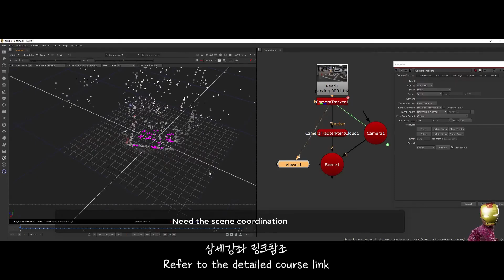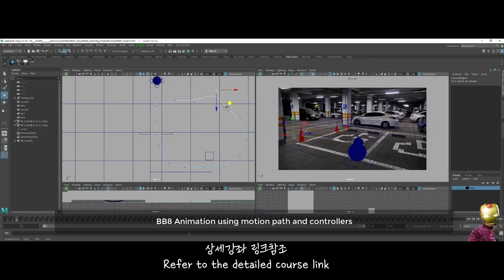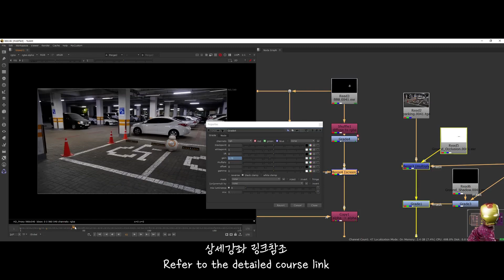VFX 기초 - 주차장 BB8 제작과정 (실사활용 CG 셋업에 대한 완벽 강좌)